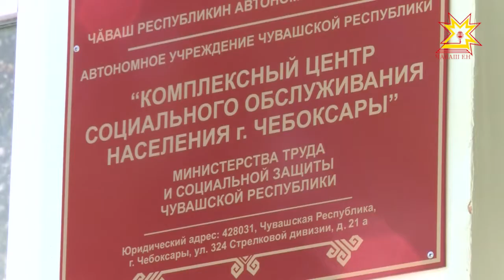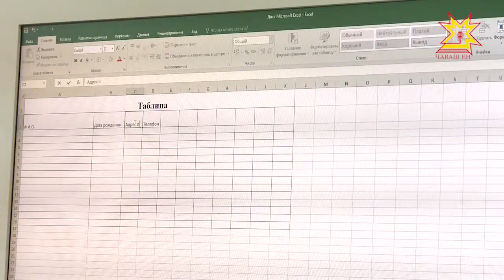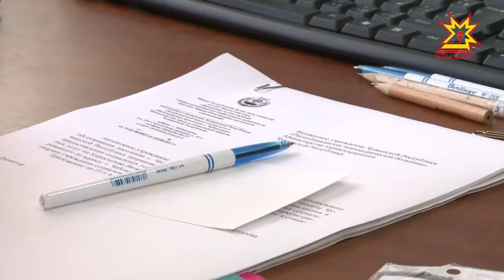Поддержка людей с ограниченными возможностями здоровья.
Ограниченные возможности — этот термин хорошо известен во всем мире. Но сегодня люди с тяжелыми диагнозами доказывают — их возможности гораздо шире, нужна только определенная поддержка. В Центре социального обслуживания населения города Чебоксары готовы это наглядно продемонстрировать.